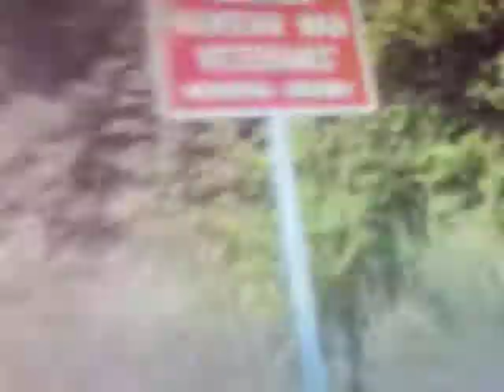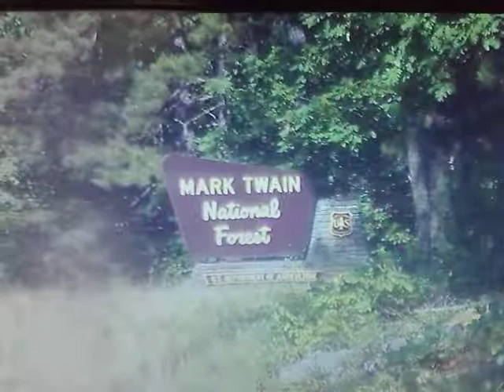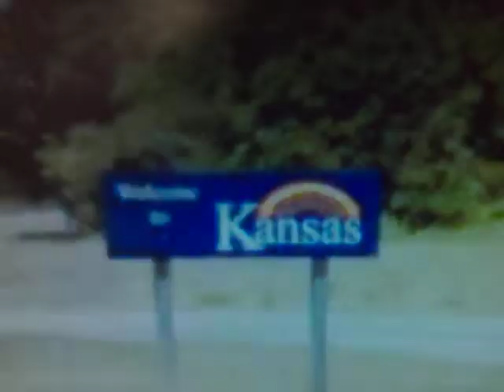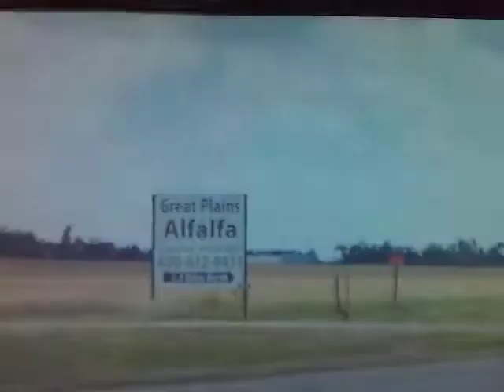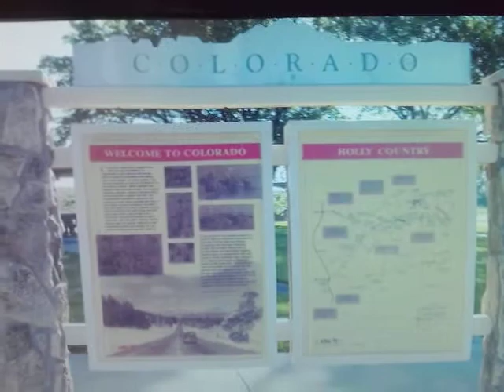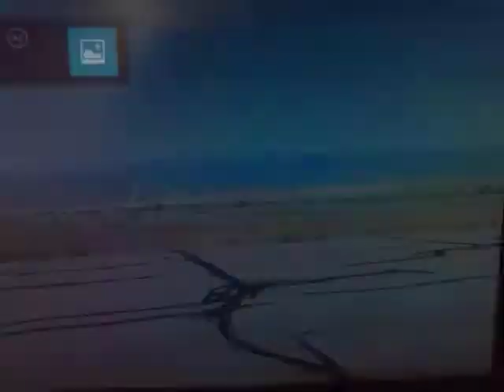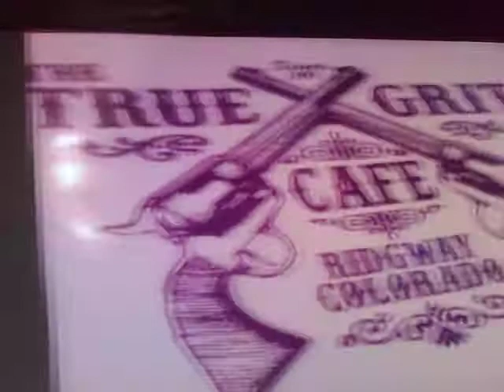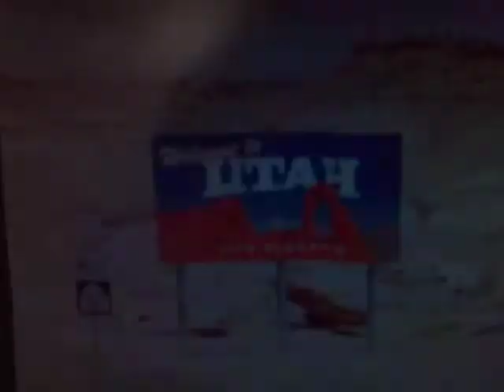jeremiah deckard bike journey part 1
Left Home in Indiana April 25th 2016. It was an epic life changing journey involving me and my Fuji bicycle.  Saw the Ozark's, and the flat plains. Arrived in the Rocky mts May 25. Reached the ocean, San Diego in mid June.